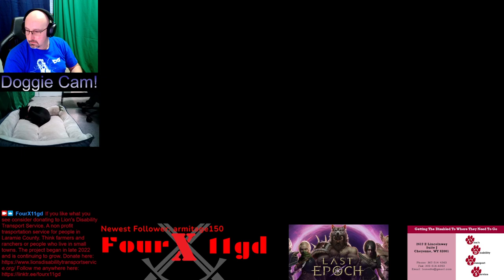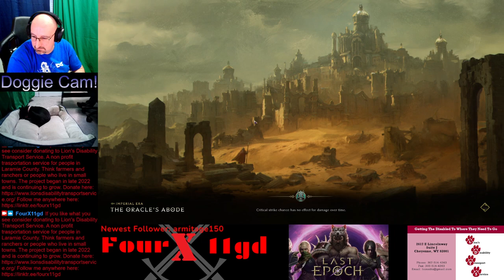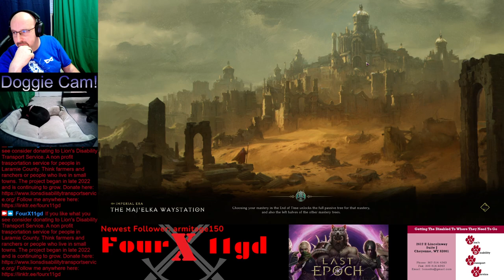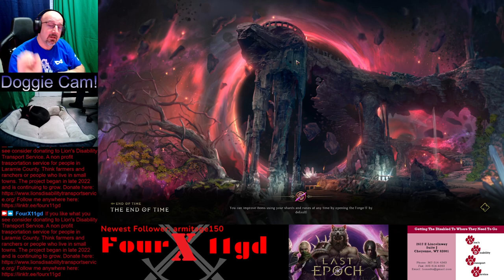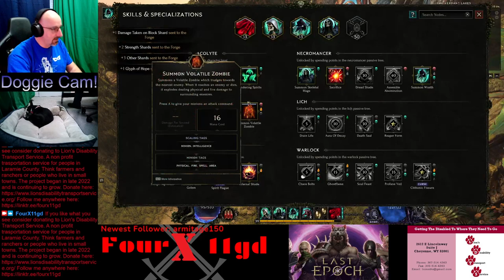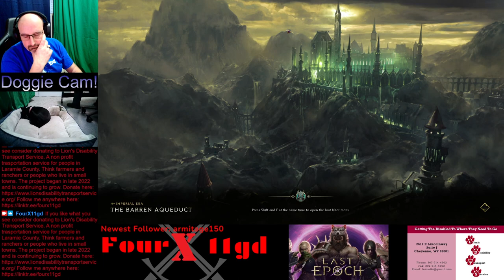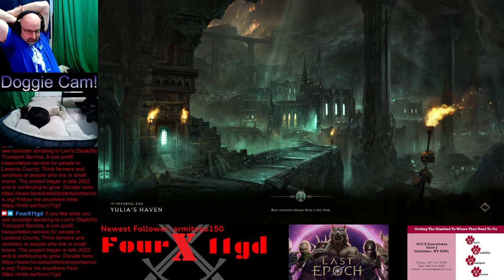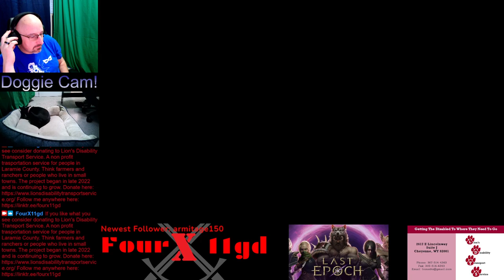Last Epoch 016: What is Dead Becomes My Army